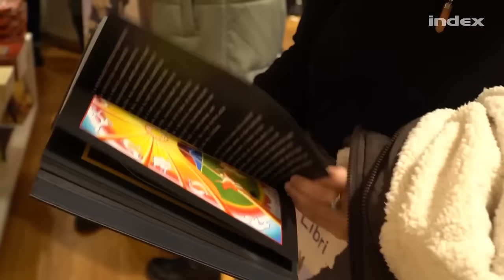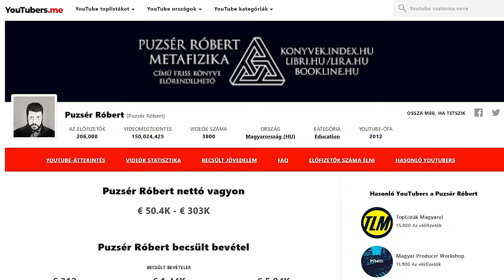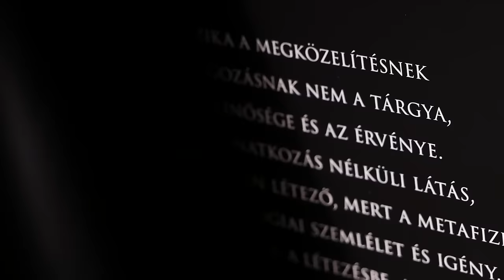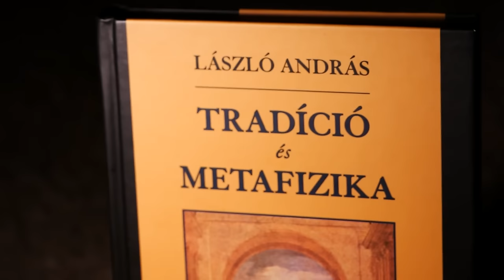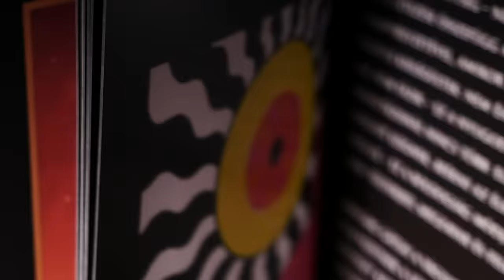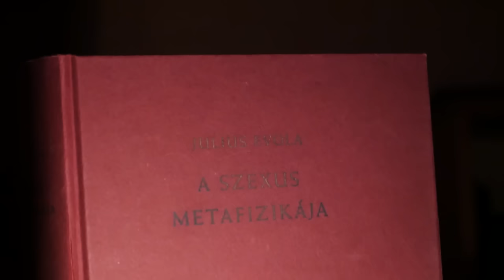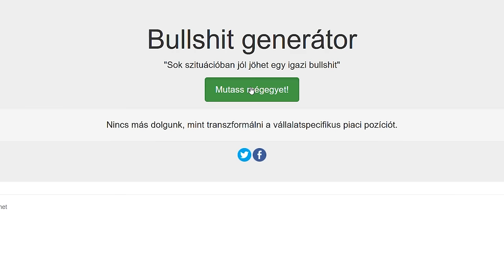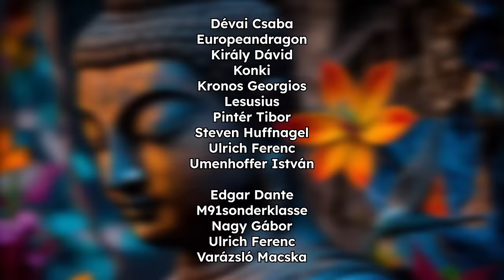Pottyantott metafizika, avagy Puzsér Róbert tépelődései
Tavaly decemberben megjelent Puzsér Róbert legújabb könyve, a Metafizika. Megvizsgáltuk, sikerült-e megütnie a magyarul elérhető valódi metafizikai kiadványok színvonalát.

Tartalom:

00:00 Intro
00:30 A könyv megjelenésének körülményei
01:29 Puzsér Róbert pozitívumai
02:57 Puzsér Róbert negatívumai
05:25 Mi a metafizika?
06:30 Jogos-e a címadás?
07:29 Puzsér, FAM és a tradicionalizmus
09:37 A könyv illusztrációi és a tarot
11:05 Sikerült-e a felvetett ideákat metafizikailag megragadni?
13:39 Nagyotmondások és mellébeszélések
15:29 Zavaros, tisztázatlan fogalmak
17:09 Konklúzió
17:59 Stáblista
18:15 László András metafizika-meghatározása